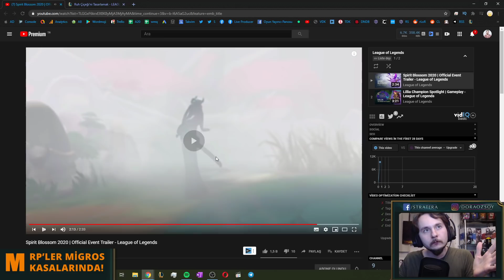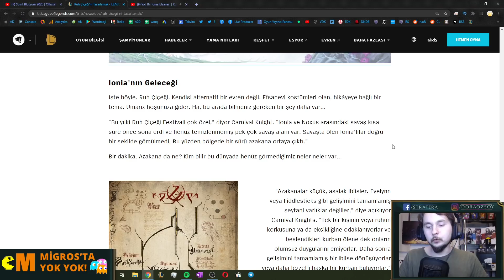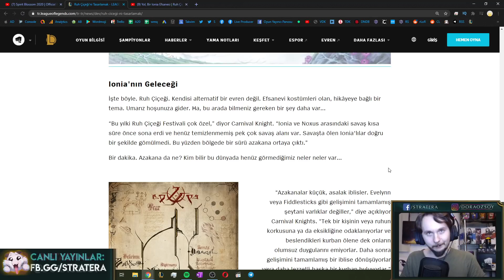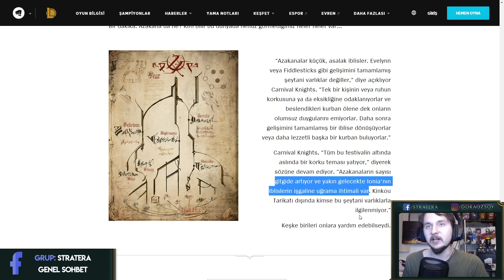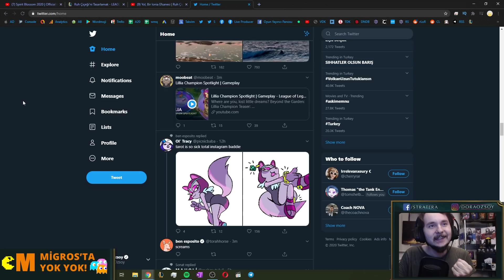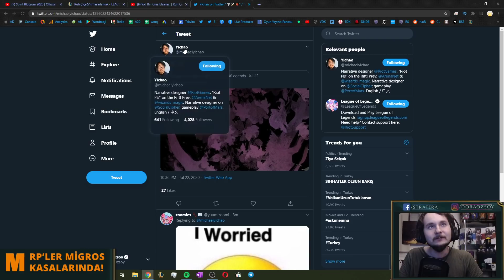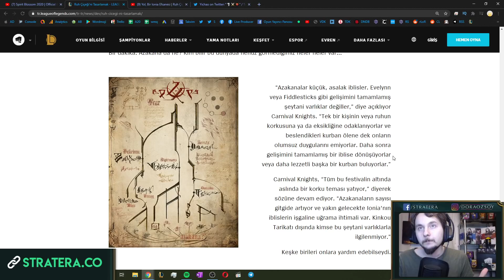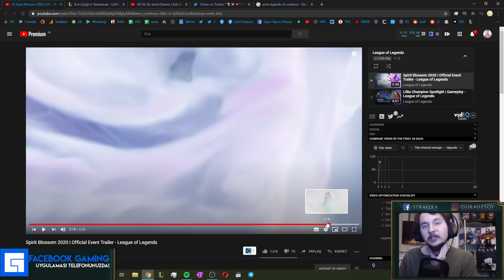LoL : Azakana Ortaya Çıktı! | Yone Azakana Teorisi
League of Legends Yone bir Azakana tarafından avlanmış olabilir mi?

🎮  Merhabalar. Ben Dora Özsoy. 26 Yaşında bir Yazılım Mühendisiyim. Fantastik kurgu ve espor seven bir oyun tutkunuyum. Bu kanalımda League of Legends, LoL Wild Rift, TFT - Teamfight Tactics, LoR yani Legends of Runeterra, Valorant ve diğer Riot Games oyunlarına dair oynanış videoları, rehber ve haber bulabilirsiniz! :)